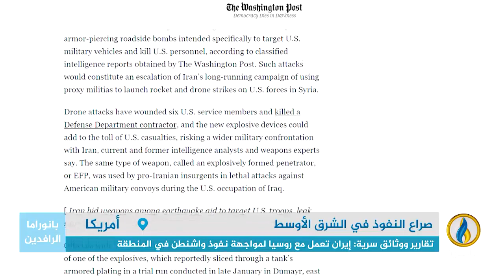تقرير إخباري.. تقارير ووثائق سرية: إيران تعمل مع روسيا لمواجهة نفوذ واشنطن في المنطقة